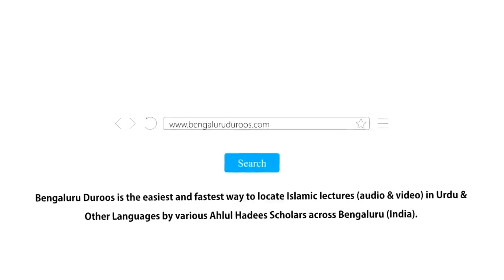Jumu'ah Khutbah | Muashre Mein Khawateen Ka Matlooba Kirdar by Shaykh Abdul Azeem Madani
Jumuah Khutbah dated 9th June 2023 by Shaykh Abdul Azeem Umari Madani @ Markazi Masjid-e Ahle Hadees Badi Charminaar, Shivaji Nagar, Bengaluru, India

Topic: HmMuashre Mein Khawateen Ka Matlooba Kirdar

 / bengaluruduroos